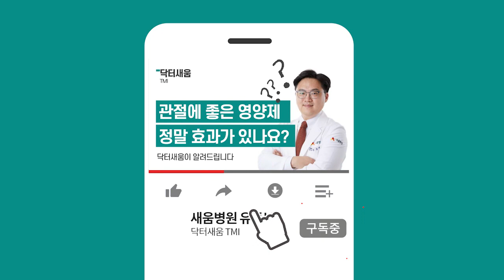관절에 좋다는 글루코사민, 정말 효과 있나요?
안녕하세요, 새움병원입니다!
관절에 좋다고 소문 난 글루코사민, 보스웰리아 등 관절 영양제들이
정말 효과가 있는지 닥터새움이 직접 알려드립니다.

추가적으로 궁금하신 점이 있다면 댓글 남겨주세요!